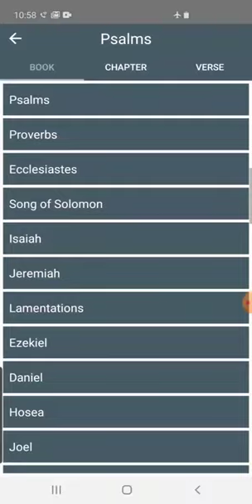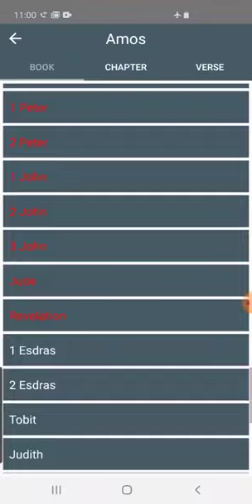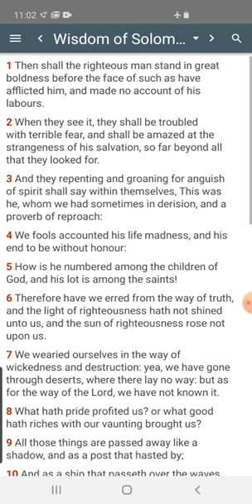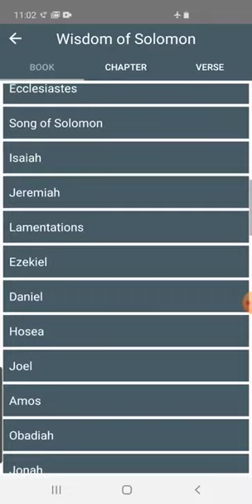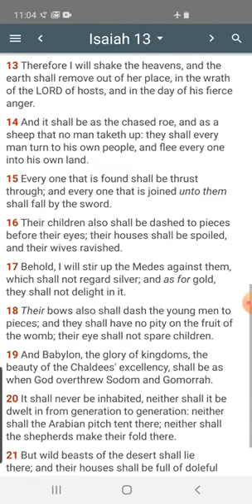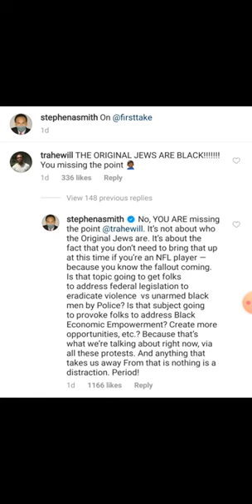YOUR MISSING THE POINT......